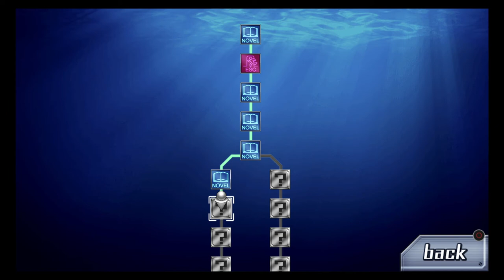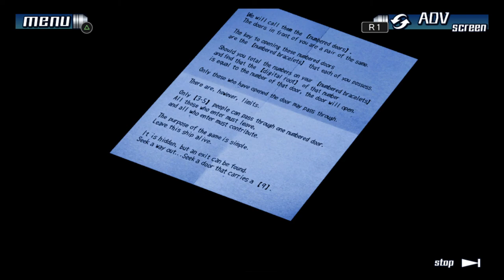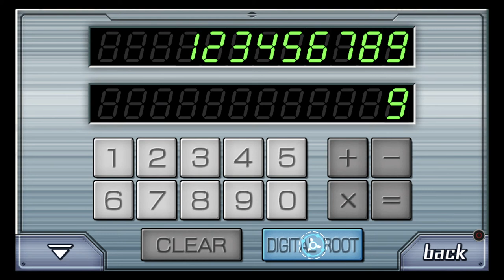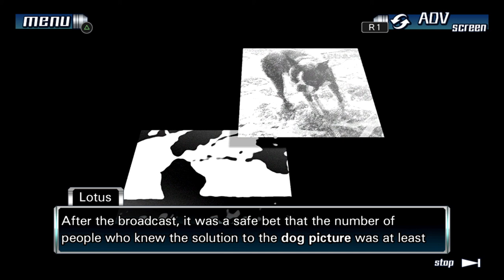【The Nonary Games 999】Onii-chan is SUS (SECOND HOUR)